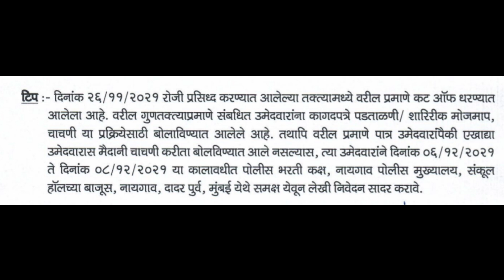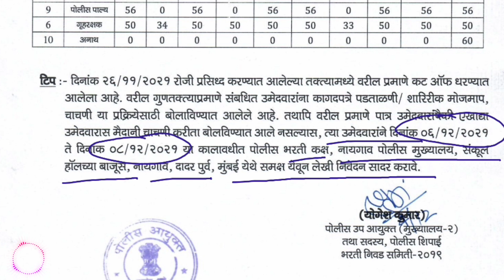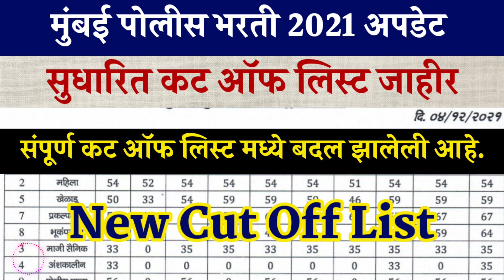Mumbai Police bharti update new | Mumbai police new cut off list declared | Mumbai Police 2021